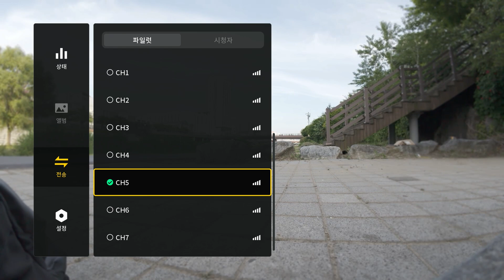아바타2 대역폭 10MHz VS 20MHz 누가 먼저 끊길까? Bandwidth 10MHz VS 20MHz, who will be cut off first?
안녕하세요.
​DJI Avata2 -고글3 20MHz VS 10MHz  (정말 낮은 Mhz가 더 멀리 갈까요?)
당연할걸 모르시는 분들을 위해 .. 저도 몰라서.. 또 테스트 해봤습니다.
같은 장소, 시간, 거리, 안테나, 영상 깍두기 경고바  비교 영상 입니다.

도심지 저공비행에 중간에 다리 4개 밑으로 통과해서 비행 거리가 짧습니다.
도심에 가면 방해 전파가 많아서 그렇기도 하구요^^

저공비행이라 고도를 낮추면 영상 신호가 끊어집니다.(따라 하지 마세요!)
고글3을 FCC펌 전후 비행 신호 강도 비교 영상입니다.
둘다 동일 장소에서 사람과 차량이 다니지 않는곳으로 안전하게 순차 비행 아바타2 비행 입니다.

영상을 보신 후 여러분의 의견을 댓글로 주세요^^

20Mhz vs 60Mhz 영상 안보신 분은 이영상 먼저 보고 오세요^^
hello.
​DJI Avata2 - Goggles 3 20MHz VS 10MHz (Will lower Mhz go further?)
For those of you who don't know this, I didn't know either, so I tested it again.
This is a comparison video of the same place, time, distance, antenna, and video pod warning bar.

The flight distance is short as it passes under four bridges during a low-altitude flight over an urban area.
That's also because there are a lot of interference waves in the city.^^

This is a video comparing the flight signal strength of Goggles 3 before and after the FCC perm.
Both are Avatar 2 flights, which safely sequentially fly from the same location to a place where there are no people or vehicles.

Free Music for Videos 👉 Music by Lili Ana - Burning For You